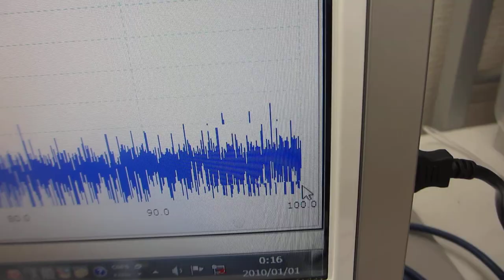基礎実験：低周波の共振現象と、高周波の非線形現象をコントロールする技術（超音波システム研究所）